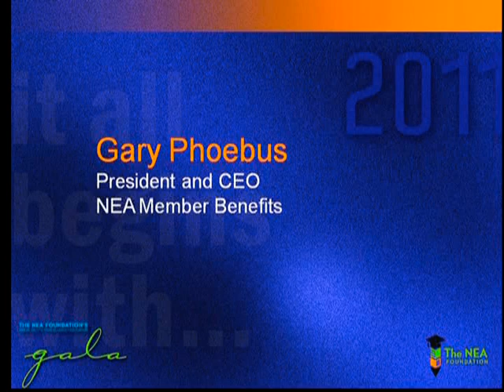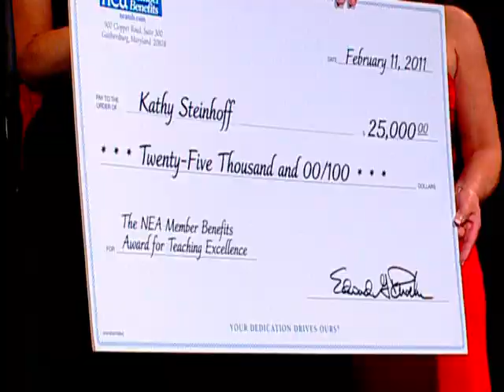Kathy Steinhoff Accepts the NEA Member Benefits Award for Teaching Excellence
On Friday, February 11, 2011 at the NEA Foundation's Salute to Excellence in Education gala, Kathy Steinhoff, a math educator from Columbia, MO, received one of public education's top honors: The NEA Member Benefits Award for Teaching Excellence and $25,000.

Known as the academy awards of public education, the gala is an annual celebration of the men and women who work in America's public schools.

The NEA Foundation and the National Education Association jointly present the awards with support from NEA Member Benefits, the Horace Mann Companies, and the Pearson Foundation.